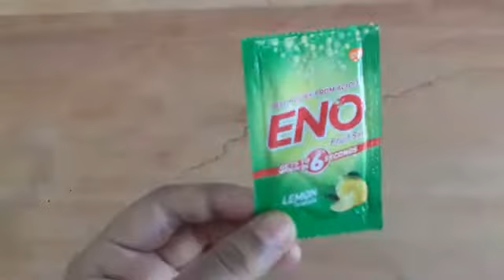3 EASY EXPERIMENTS YOU CAN DO AT HOME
HI FRIEND'S TODAY I'M GOING TO SHOW YOU 3 NEW EXPERIMENTS YOU CAN DO AT HOME

FOR PAID PROMOTIONS AND ENQUIRYCONTACT ME